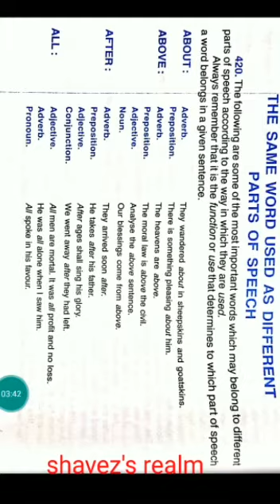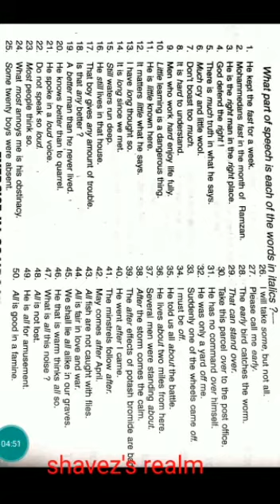D.el.ed (TET, C-TET)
Conjunctions part two